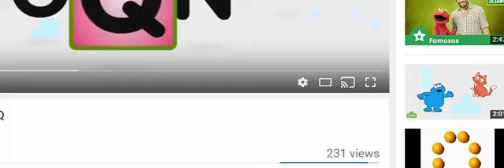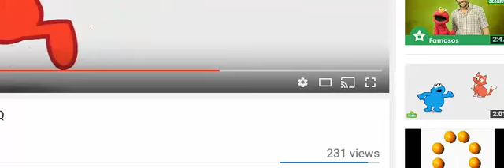Wheely Letra Q